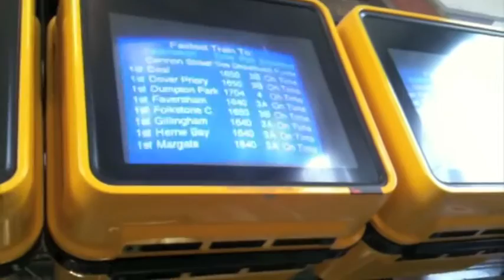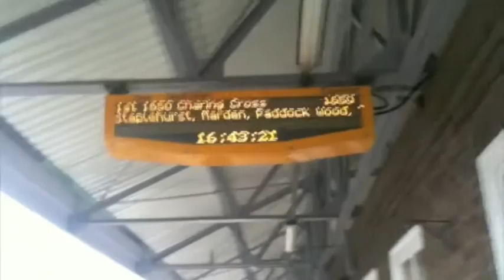Ramsgate and back to London with Ali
rain, tides, cold in a small boat. And I got really sick. But it was a tiny little virus.. Now back to london to Recover..